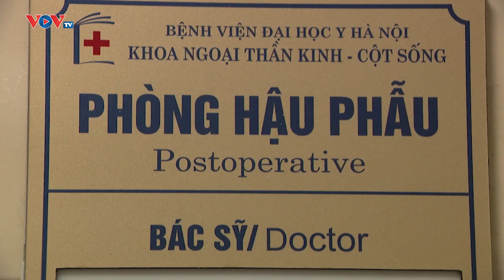Bệnh cột sống phẫu thuật sớm sẽ phục hồi được vận động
Các bệnh lý cột sống như thoát vị đĩa đệm, thoái hóa, chấn thương, u đốt sống, dị tật… ngày càng phổ biến. Nhiều trường hợp bị đau đến không thể đi lại được, phải bò hoặc nằm bất động tại chỗ nhưng vẫn không dám can thiệp phẫu thuật vào cột sống vì sợ bị liệt. Vậy với những kỹ thuật mới sẽ mang lại điều gì cho bệnh nhân khi phẫu thuật bệnh lý cột sống?